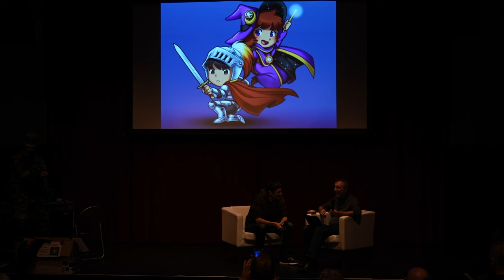Unepic Fran presents the making of Pampas & Selene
At GOTO40, @unepicgame appeared on stage to take part in a panel about the technical aspects and background of developing Pampas & Selene. The panel is hosted by Jacco Bikker, lecturer at Utrecht University teaching game technology and computer graphics, and author of the MSXdev23 game Eggy’s Maze.